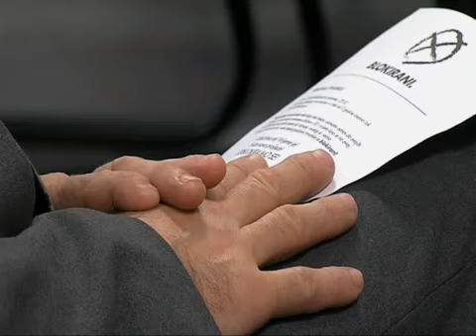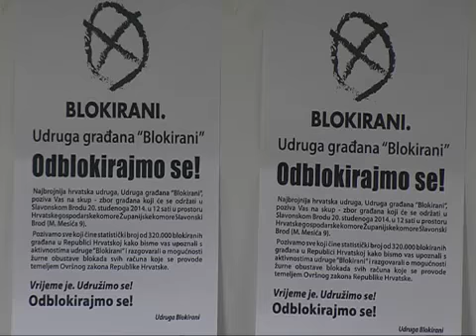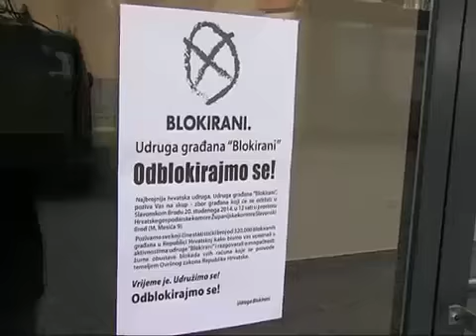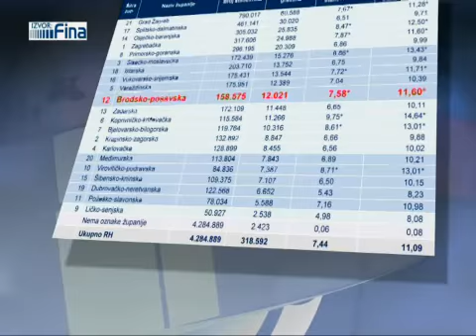SBtv Vijesti - Udružimo se! Odblokirajmo se!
Svaki 4. radno aktivni stanovnik Hrvatske je blokiran. Svaki deseti građanin je blokiran temeljem Ovršnog zakona koji je umjesto da riješi način da se dug vrati, proizveo apsolutni beskonačni rast ukupnog iznosa dugovanja i time blokirao cijelu Hrvatsku. Ukupni iznos duga fizičkih osoba iznosi 29,5 milijardi što prijeti da preraste ukupni iznos duga hrvatske privrede i izazove financijski kolaps.